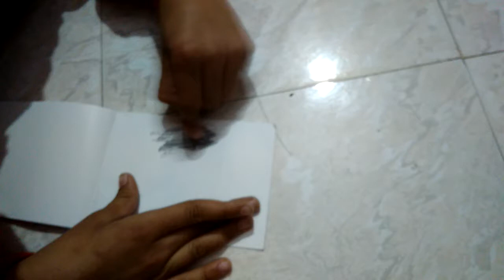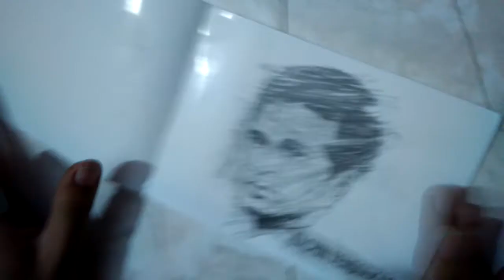Sachin Tendulkar art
Tendulkar received the Arjuna Award in 1994 for his outstanding sporting achievement, the Rajiv Gandhi Khel Ratna award in 1997, India's highest sporting honour, and the Padma Shriand Padma Vibhushan awards in 1999 and 2008, respectively, India's fourth and second highest civilian awards. After a few hours of his final match on 16 November 2013, the Prime Minister's Office announced the decision to award him the Bharat Ratna, India's highest civilian award. He is the youngest recipient to date and the first ever sportsperson to receive the award. He also won the 2010 Sir Garfield Sobers Trophyfor cricketer of the year at the ICC awards.[In 2012, Tendulkar was nominated to the Rajya Sabha, the upper house of the Parliament of India. He was also the first sportsperson and the first person without an aviation background to be awarded the honorary rank of group captain by the Indian Air Force. In 2012, he was named an Honorary Member of the Order of Australia.In December 2012, Tendulkar announced his retirement from ODIs. He retired from Twenty20 cricket in October 2013 and subsequently retired from all forms of cricket on 16 November 2013 after playing his 200th Test match, against the West Indies in Mumbai's Wankhede Stadium. Tendulkar played 664 international cricket matches in total, scoring 34,357 runs.